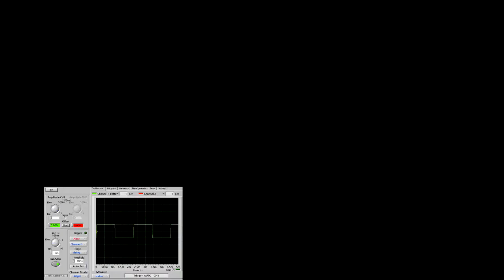[YTPMV] Square wave singing Dogsong